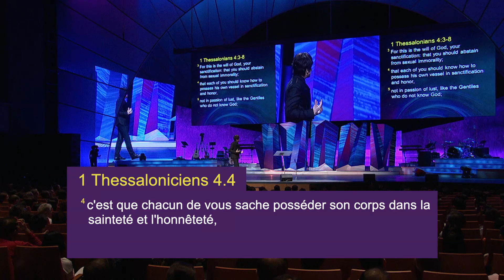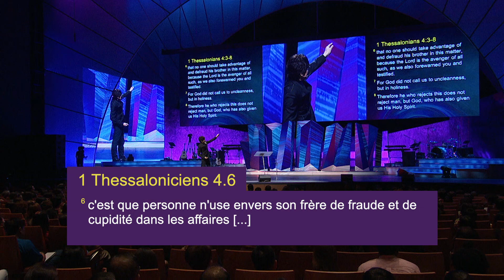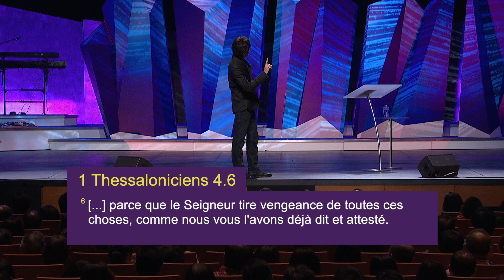Joseph Prince - Vivez la victoire sur l'immoralité sexuelle | New Creation TV Français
Obtenez de la sagesse et trouvez la liberté dans ce domaine qui en a beaucoup piégé dans un cycle de défaite et d'accoutumance. Dans ce message éclairant et puissant de Joseph Prince, comprenez comment l'immoralité sexuelle commence, prend racine et peut déchirer une personne et ses relations. Voyez comment la grâce de Dieu est disponible pour vous au milieu de vos luttes et soyez ancrés dans les vérités évangéliques qui sont la clé d'une victoire durable sur la luxure et les péchés sexuels. Écoutez ce message libérateur et recevez le pouvoir de vous libérer de l'esclavage et d'entrer dans le meilleur de Dieu pour votre corps, votre esprit, votre mariage et votre ministère !

Retrouvez en avant première les prédications de Joseph Prince en français sur la nouvelle chaîne YouTube dédiée !